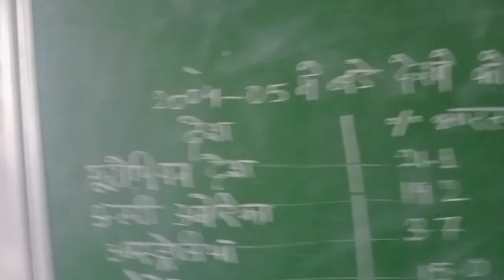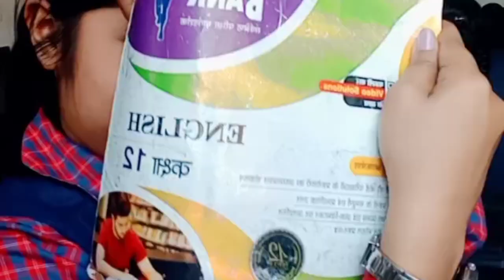one day of my school....🏫❤️ rajkiya Balika intrer cllg sector 51